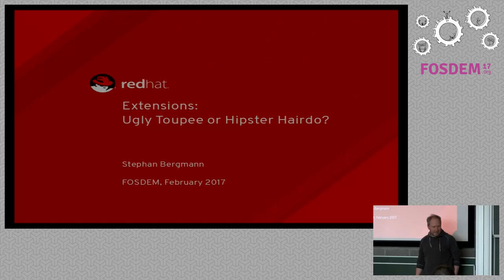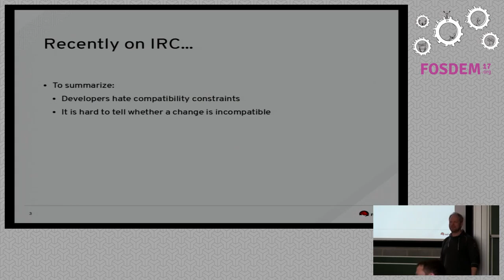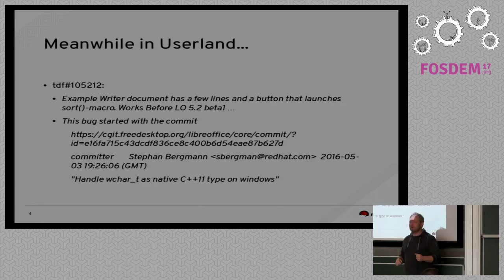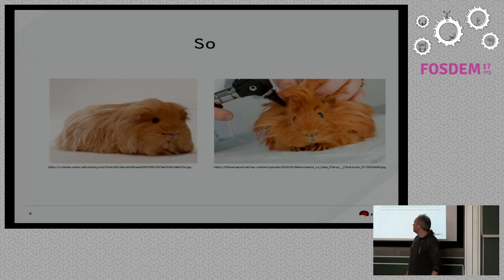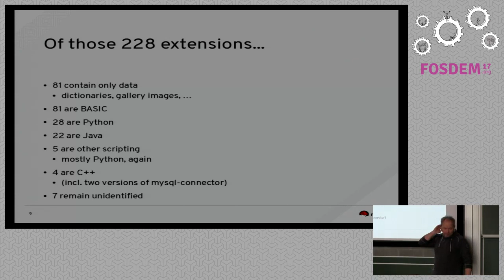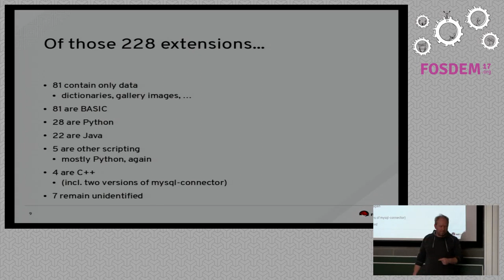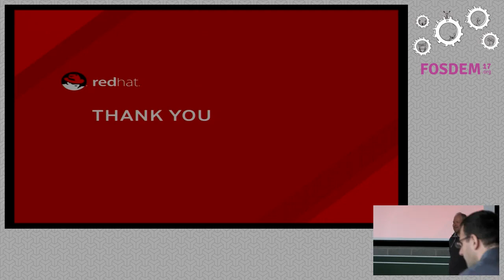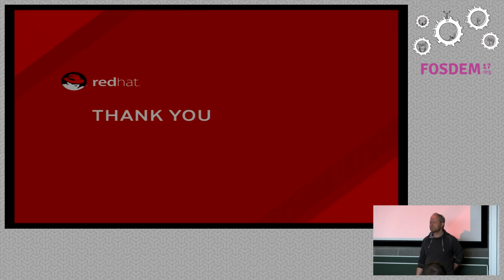Extensions Ugly Toupee or Hipster Hairdo?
by Stephan Bergmann

"But what about the extensions?" can be the death knell for whatever cool newfeature somebody tries to implement in LibreOffice, as extensions naturallyask for interface stability. But what about them, anyway? Are they the saviourthat brings diversity to our desktops, or are they just a ghostly phantom thatstifles innovation? Lets take a look at the extension landscape out there.

Room: K.4.401
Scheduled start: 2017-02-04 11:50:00